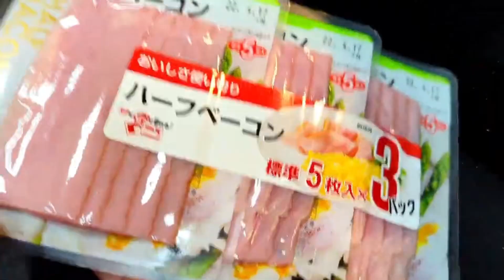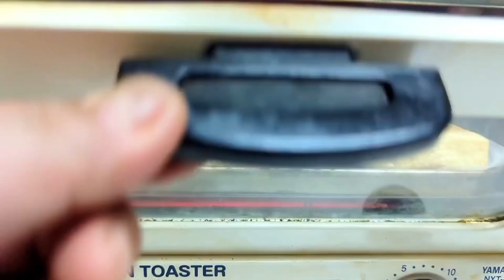トースターで作る！油揚げの簡単アレンジレシピ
簡単で美味しい油揚げのアレンジレシピを説明してます。

コメントセクションに、レシピの感想やいいねをして下さい。今後の調理の参考にします。

私のチャンネルの購読は無料です。
美味しそうと感じたら、ソーシャルネットワークで私のレシピとチャンネルを共有して下さい。

「材料」

油揚げ 1p（5枚入り）

ベーコン 3p（ハーフカット）